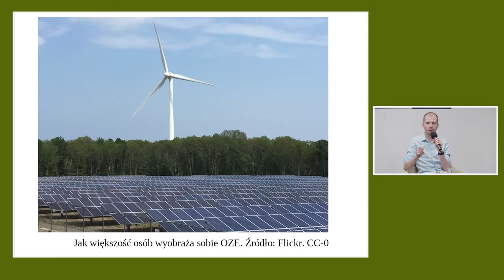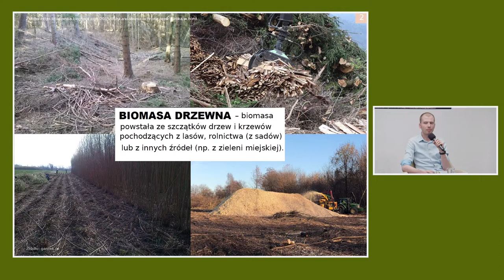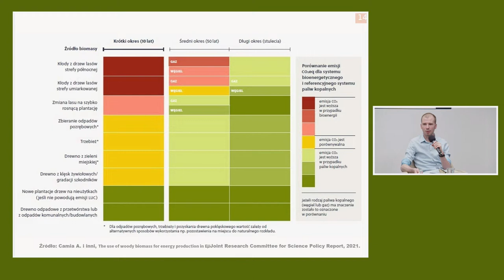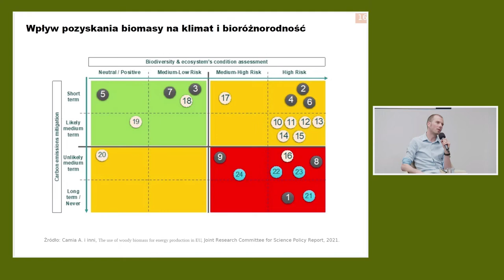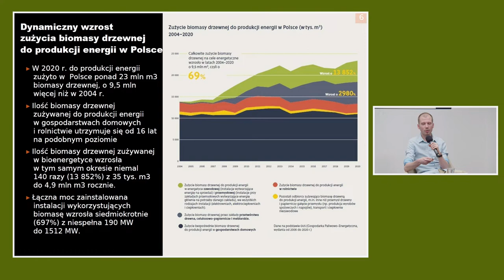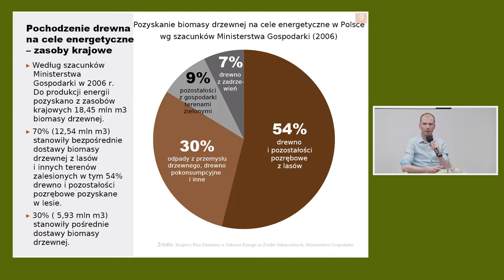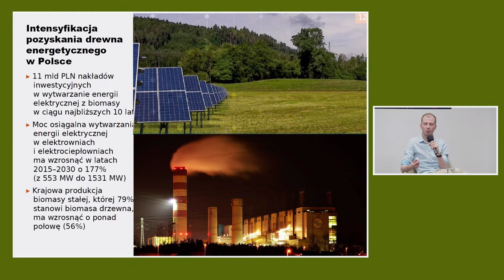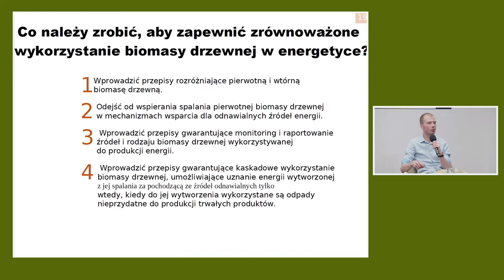Debata nt. raportu „Lasy do spalenia. Prawdziwa cena bioenergii”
O wzroście zużycia biomasy drzewnej, problemach z jej klasyfikacją oraz o tym, jak większość osób wyobraża sobie bioenergię - rozmawiali eksperci podczas debaty Instytutu Spraw Obywatelskich dotyczącej raportu „Lasy do spalenia. Prawdziwa cena bioenergii.”, opracowanego przez Stowarzyszenie Pracownia na rzecz Wszystkich Istot. Debata odbyła się 29 marca w Centrum Prasowym PAP.

Uczestnicy:
• Paweł Boski, Dyrekcja Generalna Lasów Państwowych
• dr hab. inż. Wojciech J. Cichy, Lider Grupy Badawczej Bioenergii i Chemicznej Konwersji Drewna, Sieć Badawcza Łukasiewicz – Poznański Instytut Technologiczny, Centrum Technologii Drewna
• Michał Kolbusz, Pracownia na rzecz Wszystkich Istot
• Rafał Szefler, Dyrektor Izby Gospodarczej Przemysłu Drzewnego
Moderacja:
• Piotr Skubisz, koordynator kampanii, Instytutu Spraw Obywatelskich.

Broń nasze lasy przed palącym problemem

Więcej informacji o petycji na stronie Instytutu : „Nie dla spalania lasów! – uruchamiany petycję. Przeczytaj dlaczego!”

Zobacz też naszą konferencję „Bioenergia - pułapki i potencjał”, którą zorganizowaliśmy już w marcu 2017 roku:

Jeśli podoba ci się to, co robimy przekaż 1% podatku na Instytutu. Rozliczając PIT wpisz nr KRS 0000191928 lub skorzystaj z bezpłatnego programu do rozliczeń PIT